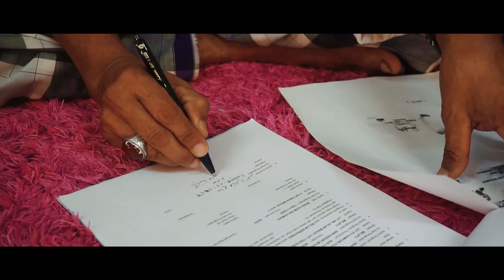MALAY WEDDING | WEDDING OF FATIN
production castlex